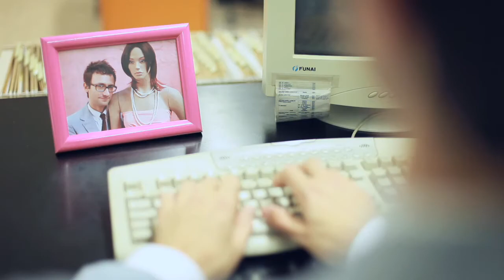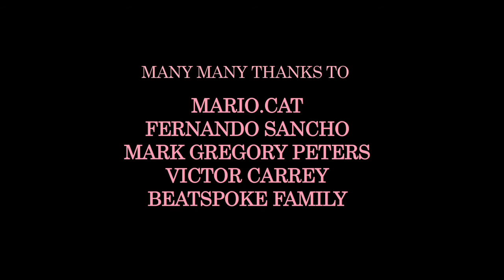Mayer Hawthorne: "One Track Mind"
Music Video for Mayer Hawthorne "One Track Mind".  Album: A Strange Arrangement, available at Stones Throw Records.